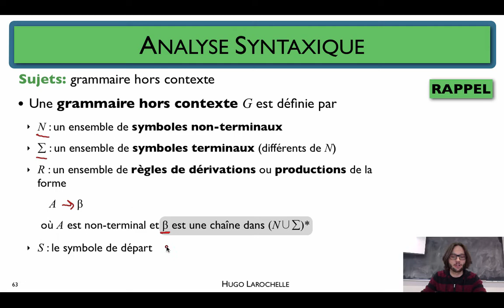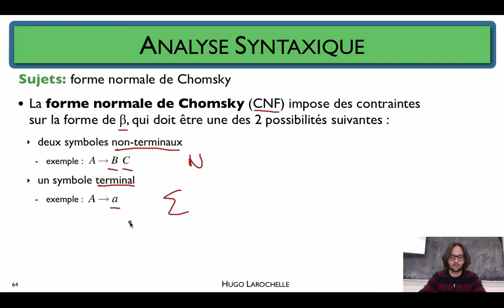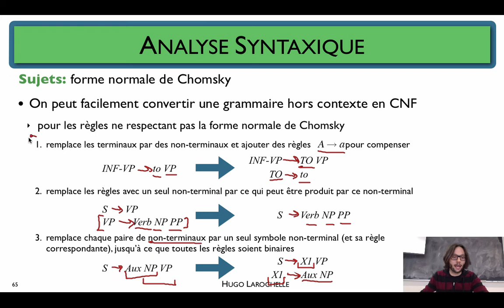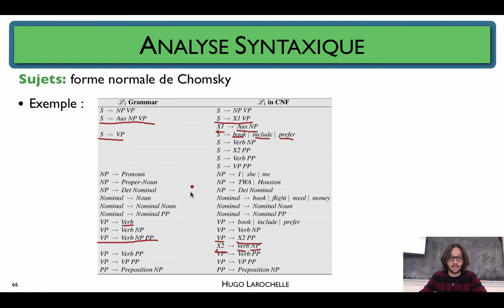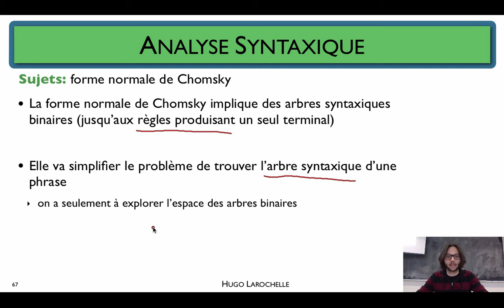Traitement automatique des langues [6.8] Analyse syntaxique - forme normale de Chomsky